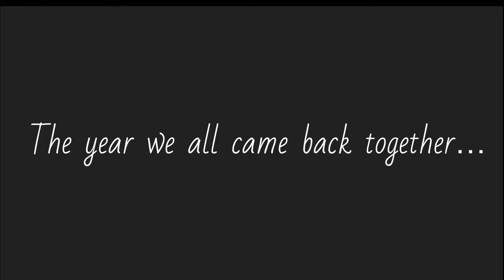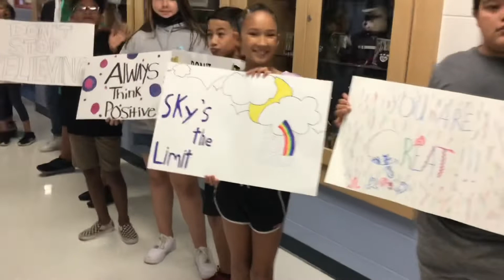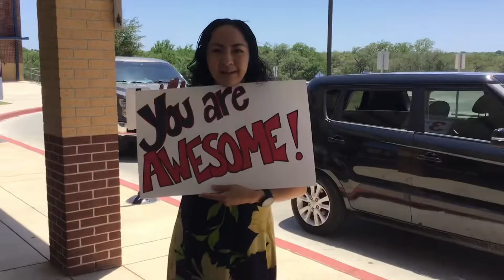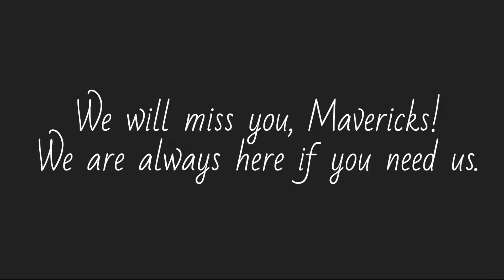5th Grade Promotion 2022